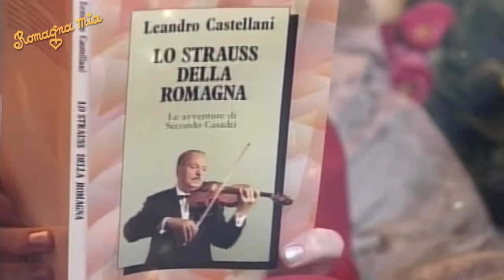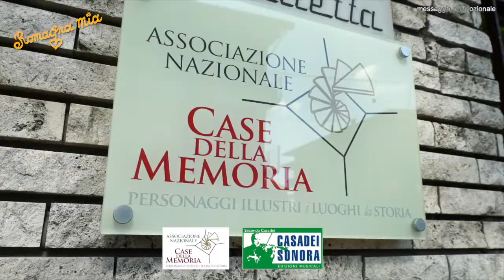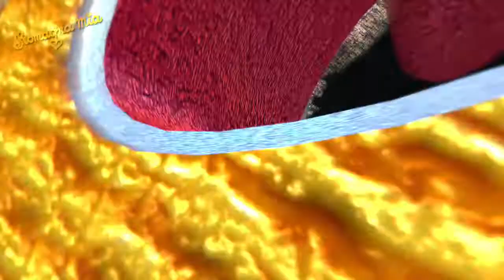ROMAGNA MIA puntata 29 maggio 2020